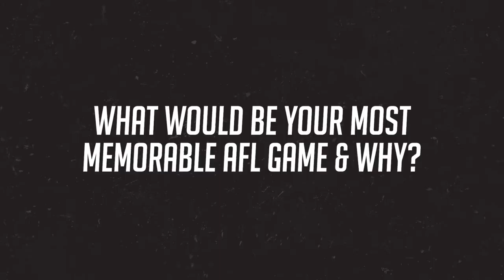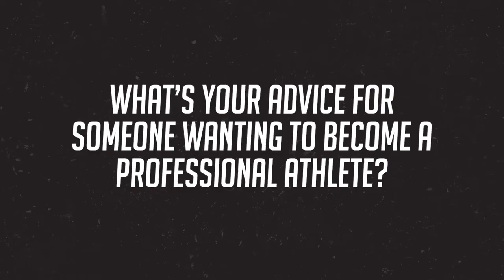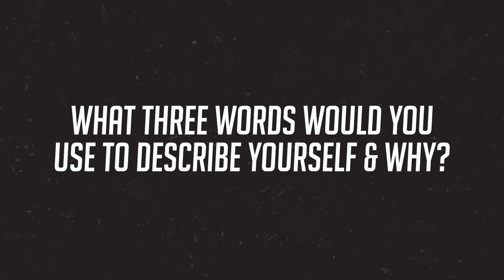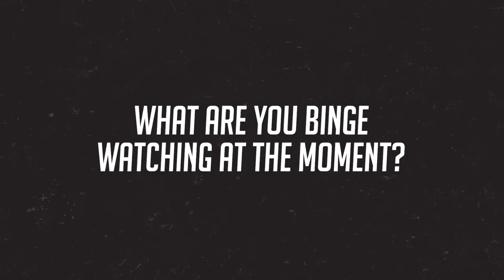In the Chair with Lachie Neale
He’s a Brownlow medalist, likes to meditate, is a big Stephen Curry fan and plays for the mighty Brisbane Lions. We caught up with Lachie Neale (Choc) on life on and off the field with our National Barber Educator, Fraser Forsey.

Join our YouTube Channel for more interviews with Sporting Stars, How To's, product reviews and loads more.